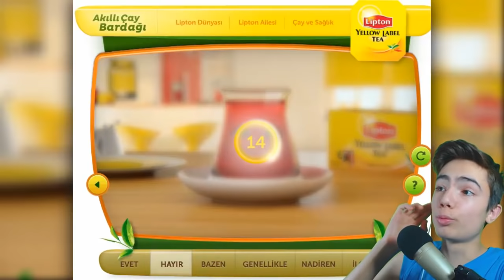BEYNİNİ YAKARIM BÖYLE!! :D - Akıllı Çay Bardağı #2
Bugün sizlerle beraber Lipton Akıllı Çay Bardağı oynuyoruz.